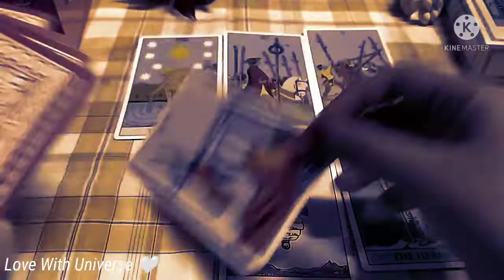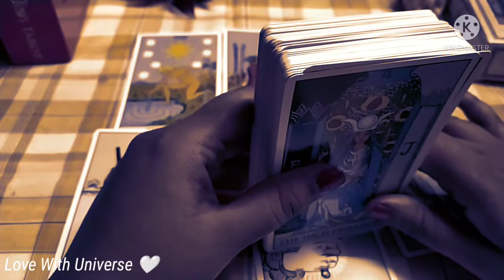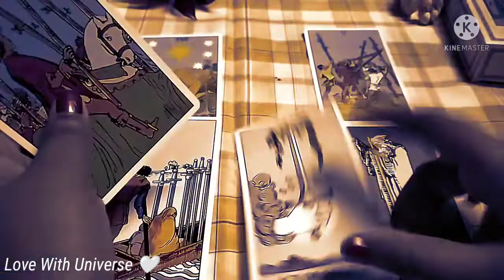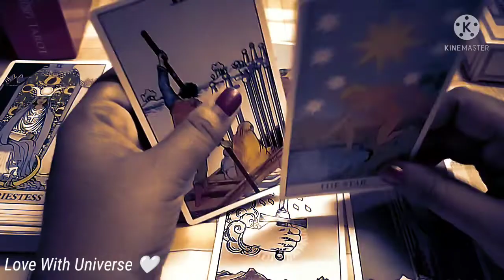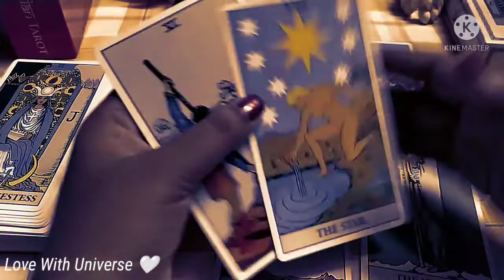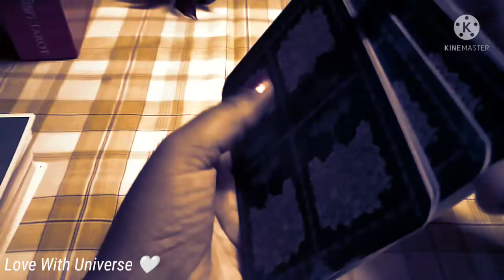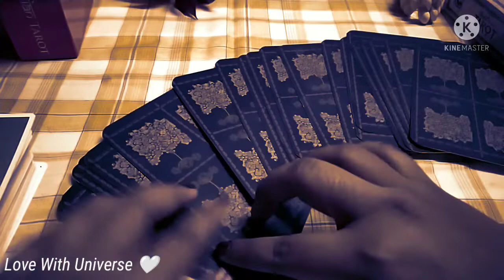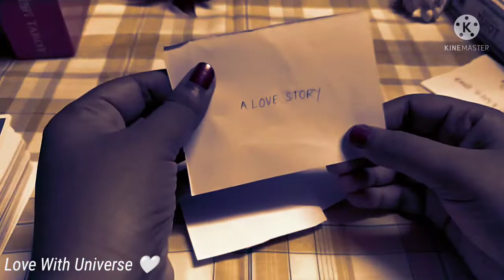♎ Libra/ 15 - 30 May 2022/ Important message/what will happen 💖tarot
libra _reading_for_this_month
libra _tarot_reading_in_hindi